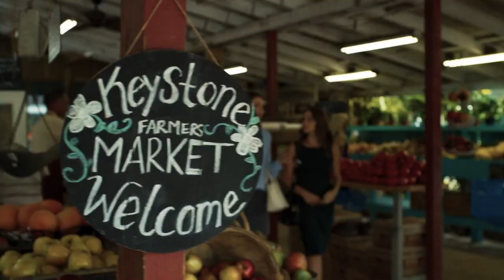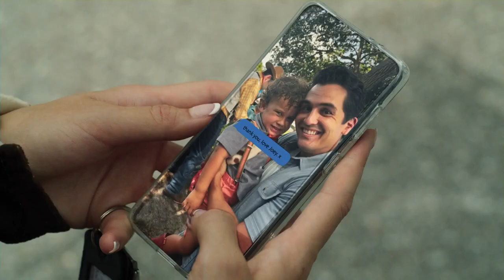PROJECT BABY Official Trailer (2023) Romance Movie HD